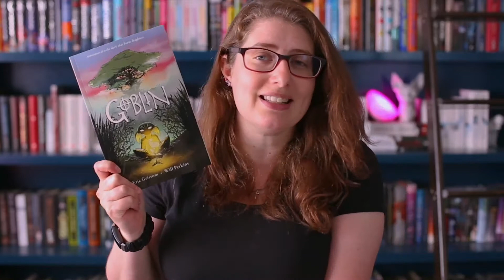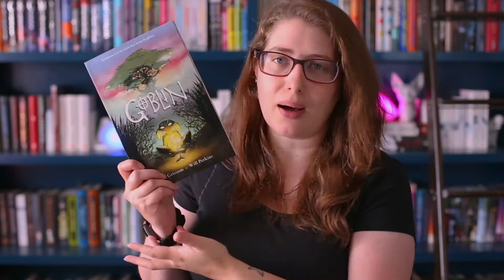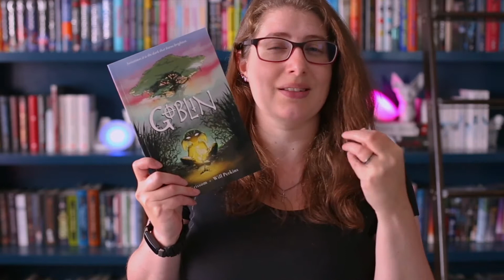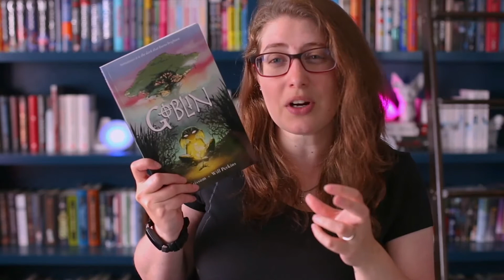All about Goblin by Eric Grissom & Will Perkins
*Book received in return for an honest review*
Goblin by Eric Grissom & Will Perkins

~*~ Book Review Breakdown ~*~
00:00 Intro
00:42 Spoil-Free Review
03:53 Spoiled Filled Thoughts
06:48 Outtro

Send Stuff?

Stalk Me?